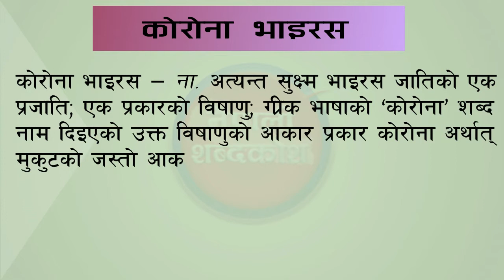काेराेना भाइरस शब्दकाे अर्थ || Corona Virus word Nepali meaning || Meaning of Corona Virus Nepali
नेपाली शब्दकाेश।
Nepali Sabdakosh
what is corona virus in Nepali?
काेराेना भाइरस के हाे? काेराेना भाइरसकाे नेपालीमा परिभाषा।